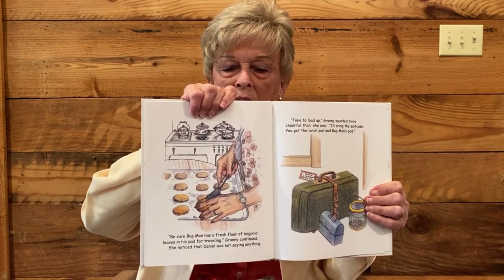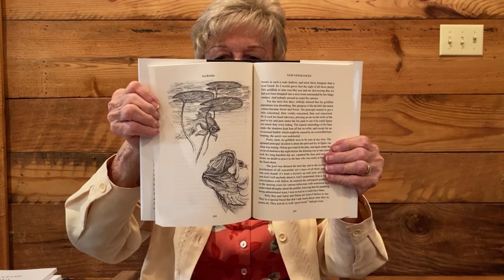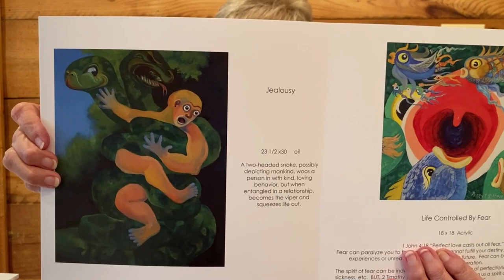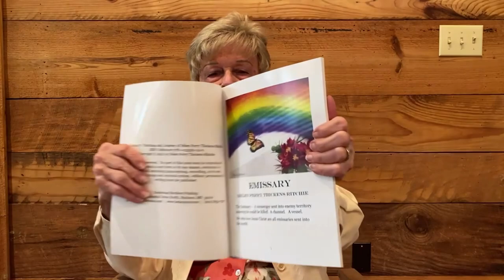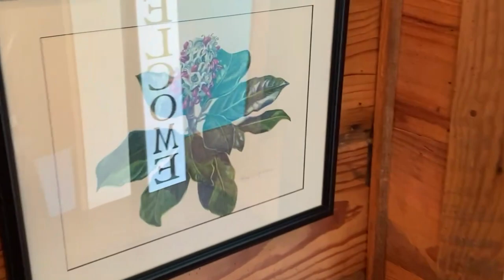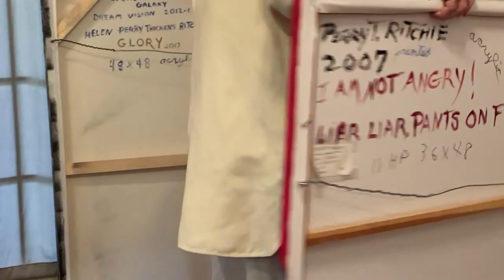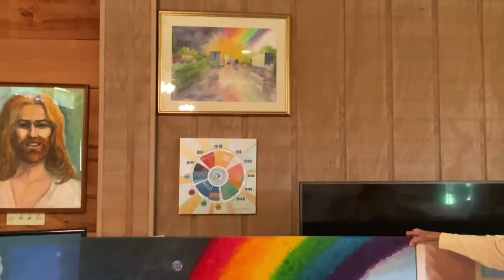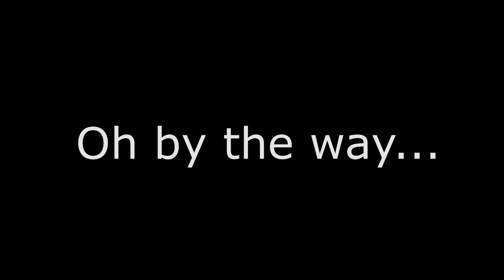Perry T. Ritchie - Her Art and Thoughts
One reason why my life isn't dull..  I'm married to an artist, prayer warrior, teacher, counselor, horse lover, actress, grandmother, bird lover, gardener and sky-diver, all rolled into one.  Never a dull moment!